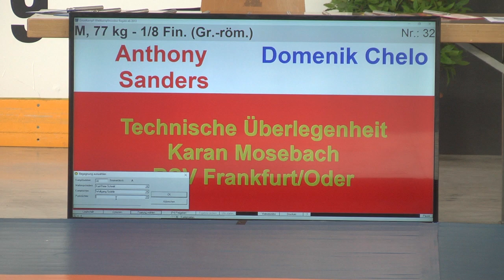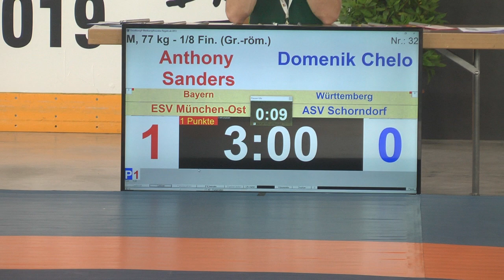RINGEN DM 19 Greco - 77kg Anthony Sanders vs. Domenik Chelo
Deutsche Meisterschaften griechisch römischen Stil 2019 in Westendorf.

77kg Anthony Sanders / ESV München-Ost (BAY) vs. Domenik Chelo / ASV Schorndorf (WTB)